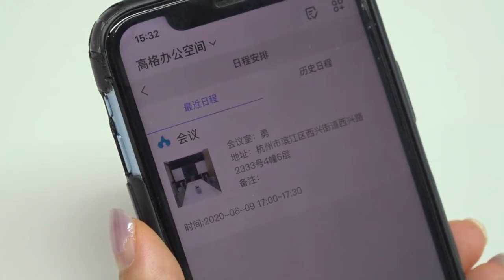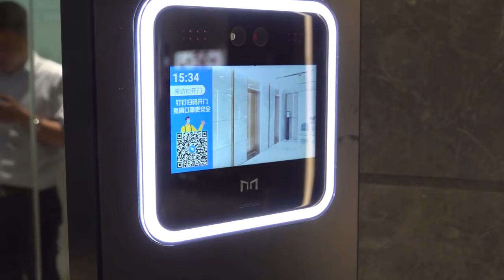活気取り戻すシェアオフィス市場、革新と創業チームの新たな選択に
モバイル端末で会議室を予約し、顔認証で会議室に入る。オフィスでの仕事に疲れたら、瞑想ルームを予約して１５分ほど休憩する。中国浙江省杭州市浜江区にある星瀾里オフィスビルでは、大勢のホワイトカラーがすでにこのようなシェアオフィスモデルに慣れ親しんでいる。２フロア３６００平方メートル余りの空間で、３０社余りがシェアオフィスモデルを活用し事業を展開している。
　シェアオフィスは２０１５年前後に始まった。最初は既存の物理的空間を改造して異なる会社が一緒にオフィス業務を行えるように便宜を図るビジネスモデルだった。その後技術の進歩に伴い、顔認証、クラウドストレージ、画面ミラーリングなどの技術を活用することで、シェアオフィスモデルはすでにオンラインとオフラインが融合したデジタル化オフィスの新たな体験をもたらすようになっている。
　中国国内の新型コロナウイルス感染症の流行が次第に落ち着くのに伴い、杭州市など「双創（起業とイノベーション）」戦略が進む都市などでシェアオフィス市場が活気を取り戻しつつある。業界関係者は、感染対策が常態化する中で、活動再開企業がオフィスのコスト抑制をいっそう重視するようになっており、シェアオフィスモデルの費用対効果の優位性がいっそう高まっていくとの見方を示している。